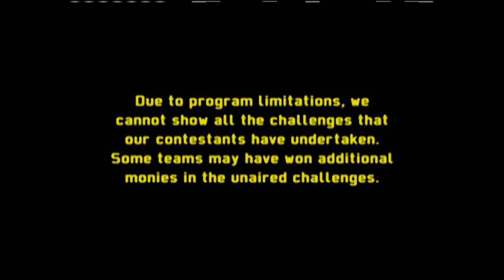6 Frat Bros Take on the 'Smelly Mess Vase' & 'Beard Transfer' Challenge | Silent Library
Silent Library puts contestants through bizarre challenges for the chance to win thousands of dollars. Challenges include 'Smelly Mess Vase,' 'Beard Transfer,' and 'Old Man Bites Tenderly.'